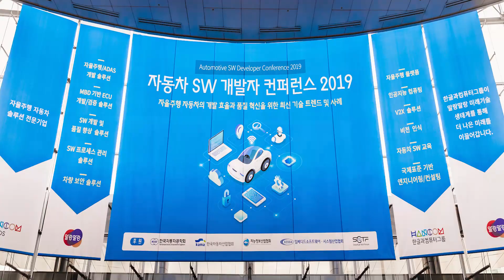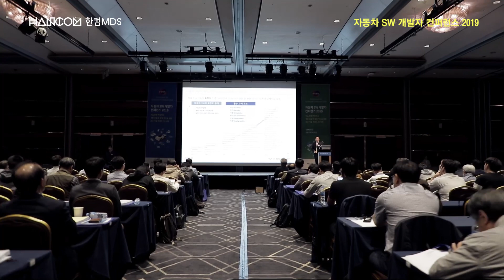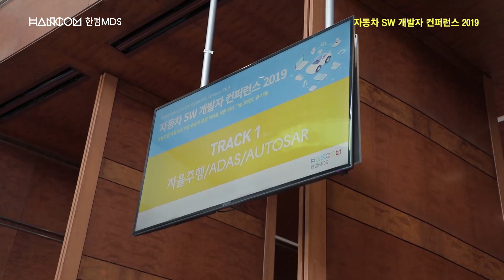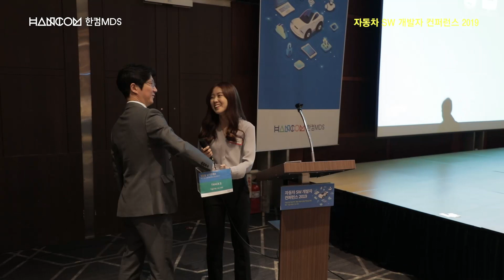자동차 SW 개발자 컨퍼런스 2019 현장스케치 (2019.05.09) - 한컴MDS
장소: 코엑스 그랜드볼룸
주제: 자율주행 자동차의 개발 효율과 품질  혁신을 위한 최신 기술 트렌드 및 사례